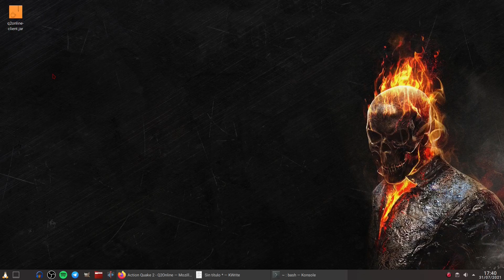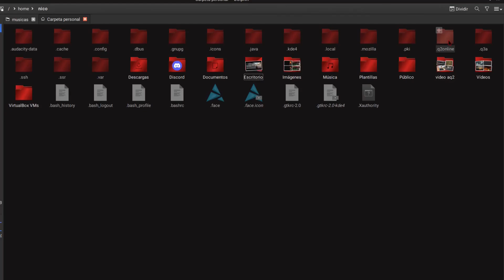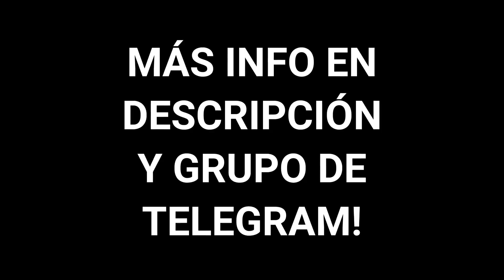Action Quake 2 - El CS Open Source??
Counter-Strike se convirtió en todo un clásico entre los shooters. Marcó un antes y un después. Pero y si te dijera que antes de Half-Life, uno de los desarrolladores de CS, hizo un juego muy parecido, repleto de acción y open source??

ACTION QUAKE 2 (basado en el motor grafico de Quake 2) es un excelente titulo que pocos conocen. Nativo para GNU/Linux.